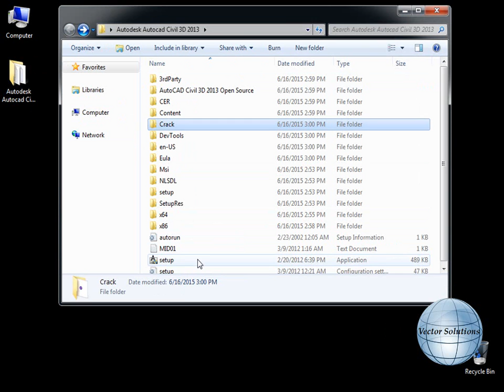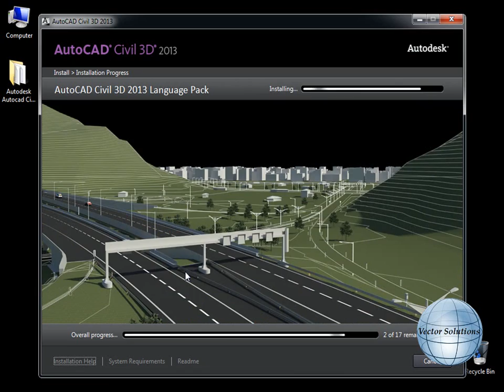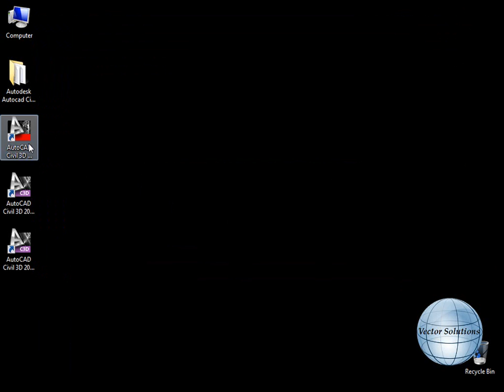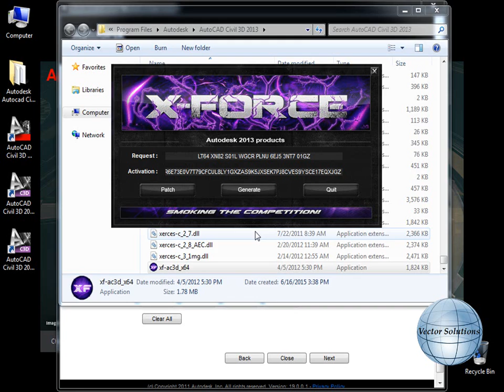CIVIL 3D 13